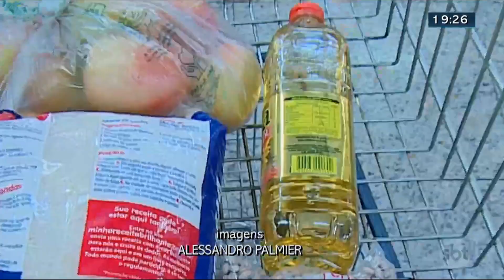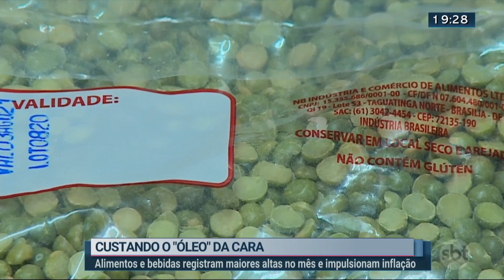Alimentos e bebidas registram maiores altas no mês | Jornal SBT Brasília 26/10/2020